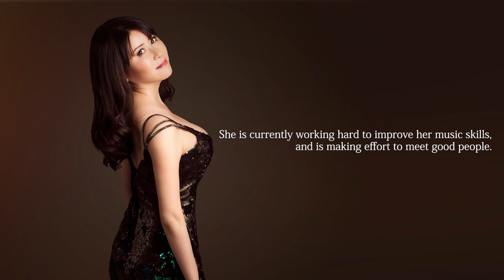Yoko Maria 〜Zueignung〜献呈・献身〜 Richard Georg Strauss リヒャルト・シュトラウス ドイツ歌曲 ヨーコ・マリア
Ja，du weißt es，teure Seele，
Daß ich fern von dir mich quäle，
Liebe macht die Herzen krank，
Habe Dank.

Einst hielt ich，der Freiheit Zecher，
Hoch den Amethysten-Becher，
Und du segnetest den Trank，
Habe Dank.

Und beschworst darin die Bösen，
Bis ich，was ich nie gewesen，
Heilig，heilig an's Herz dir sank，
Habe Dank !

君は知ってるよね、僕の愛しい人よ。

僕が君から遠く離れて苦しんでるのを。

愛は人の心を痛めるんだね。

（それを教えてくれた）君に感謝したい、ありがとう。

かつて僕は自由を満喫していて、

紫水晶の杯を高くかかげていた時、

その杯に君は祝福をしてくれたね。

その君に感謝したい、ありがとう。

そしてその汚れていた僕は、

今までと変わって、

清らかになって君の胸に顔を沈めるんだ。

日本人女性オペラ歌手　声楽家 ソプラノ歌手  Japanese Soprano : Yoko Maria

リヒャルト・ゲオルク・シュトラウス（Richard Georg Strauss) 1864年6月11日 - 1949年9月8日）は、ドイツの後期ロマン派を代表する作曲家のひとり。交響詩とオペラの作曲で知られ、また、指揮者としても活躍した

( Yoko Maria's solo recital for Carnegie Hall in New York, USA has been performed three times so far.   A fourth recital of the Carnegie Hall will be held in 2022.

Yoko Mariaのアメリカニューヨークのカーネギーホールの単独リサイタルは、これまでに3回­行われた。2022年に4回目のカーネギーホールの単独リサイタルが行われる。）